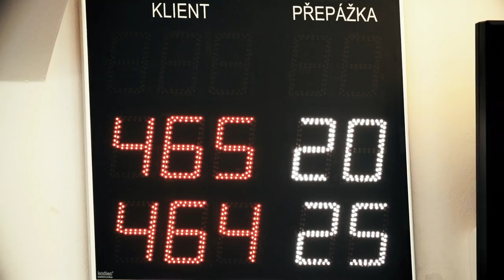Chcete digitalizovať?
Chcete digitální Česko?🤗🖤 My taky! Proto intenzivně pomáháme s přípravou zákona o právu na digitální službu,📱 který uloží úřadům povinnost, aby uměly s občany komunikovat jednoduše také pomocí internetu.💪 Po úřadech mají totiž běhat data a nikoli lidé.